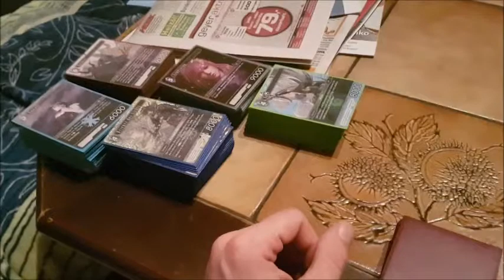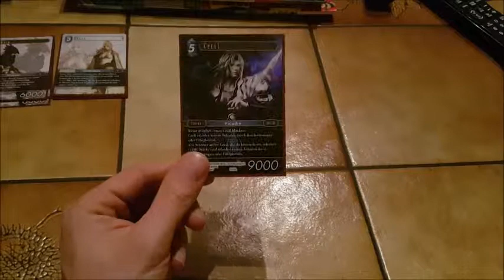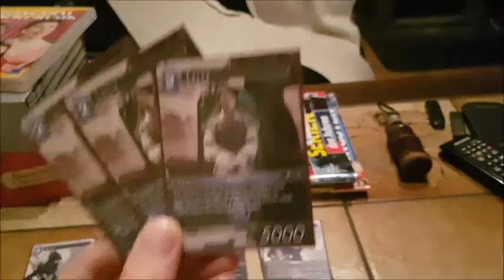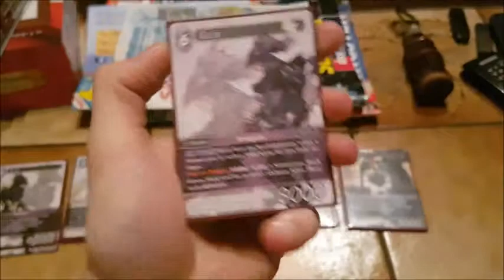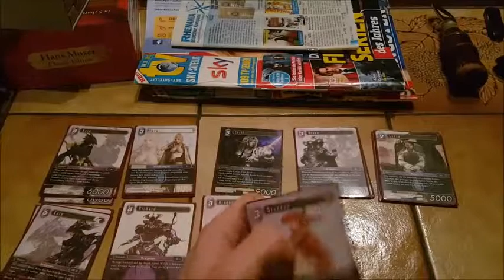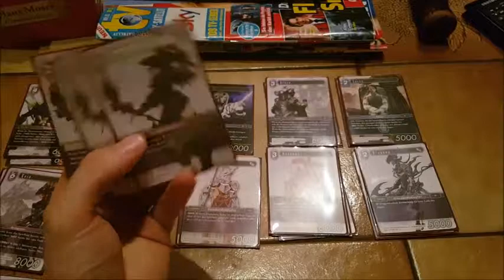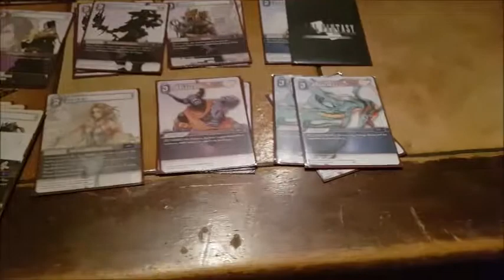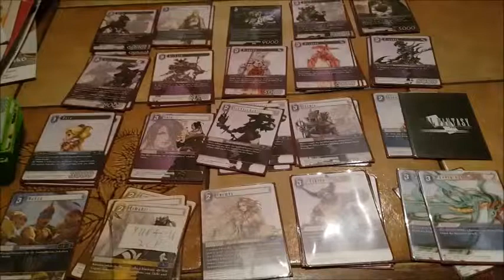Final Fantasy TCG Deckprofil Dragoon Deck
Ein Deck basierend auf FF IV und vor allem Dragoons.
Das Deck macht recht viel Spaß und weil ich die Dragoon-Klasse schon immer mochte, war dies dann recht offensichtlich.
An diesem Deck kann ich jedoch noch viel verbessern, denn momentan ist es noch nicht wirklich stark genug in meinen Augen.